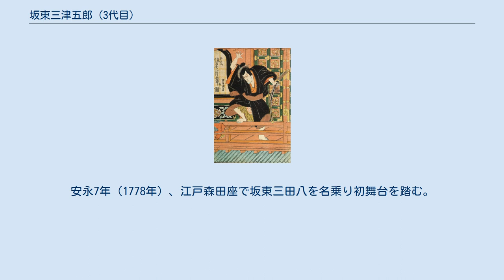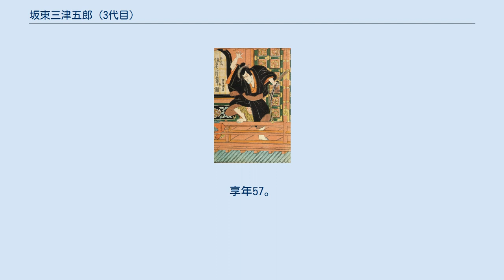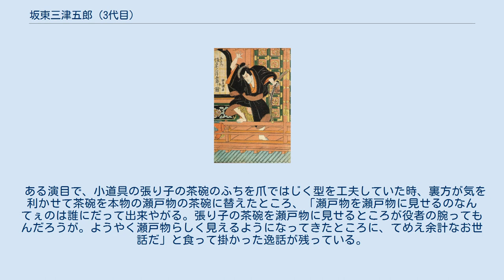坂東三津五郎 (3代目)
三代目三津五郎の石川五右衛門 文政3年（1820年）3月、江戸中村座『楼門五三桐』南禅寺山門の場。
歌川豊国画。
 三代目 坂東三津五郎（さんだいめ ばんどう みつごろう、安永4年〈1775年〉 - 天保2年12月27日〈1832年1月29日〉）とは、文化文政時代の歌舞伎役者。
俳名は是業・秀佳・秀哥、屋号は大和屋。
 初代坂東三津五郎の子。
安永7年（1778年）、江戸森田座で坂東三田八を名乗り初舞台を踏む。
天明2年（1782年）には（初代）坂東巳之助と改めるが、その後父の死によって八代目森田勘彌の養子となり、翌年二代目森田勘次郎となる。
同年11月森田座に若太夫として出て、そののち立役となる。
寛政5年（1793年）には（初代）坂東簑助を名乗るが、この頃から江戸随一の和事師といわれるようになる。
寛政11年（1799年）、二代目坂東三津五郎が二代目荻野伊三郎を襲名したのを受け、三代目坂東三津五郎を襲名。
深川永木河岸に住んでいたので、「永木の三津五郎」ともまた「永木の親方」ともいわれた。
享年57。
墓所は東京都港区の増上寺。
 当たり役は『伽羅先代萩』（花水橋）の足利頼兼、『一谷嫩軍記』（熊谷陣屋）の熊谷直実、『源平布引滝』（実盛物語）の斎藤実盛など。
時代物と世話物を良くし、武道事や力士を得意とした。
また四代目鶴屋南北と提携してその作による演目の多くに出演し、三代目中村歌右衛門と舞台で芸を競った。
また踊りにも秀で、『娘道成寺』を当り役のひとつとして度々勤めた。
三代目歌右衛門とともに変化舞踊も頻繁に勤め、その多くの型が今に伝わる。
日本舞踊の五大流派の一つ坂東流の流祖でもある。
弟の坂東志賀次は志賀次派坂東流の元祖で、その娘が祖宗の初代坂東志賀次である。
 ある演目で、小道具の張り子の茶碗のふちを爪ではじく型を工夫していた時、裏方が気を利かせて茶碗を本物の瀬戸物の茶碗に替えたところ、「瀬戸物を瀬戸物に見せるのなんてぇのは誰にだって出来やがる。張り子の茶碗を瀬戸物に見せるところが役者の腕ってもんだろうが。ようやく瀬戸物らしく見えるようになってきたところに、てめえ余計なお世話だ」と食って掛かった逸話が残っている。